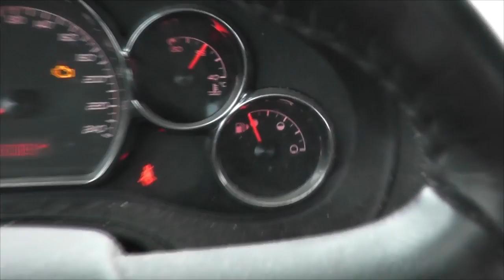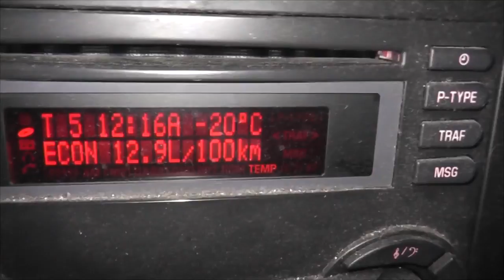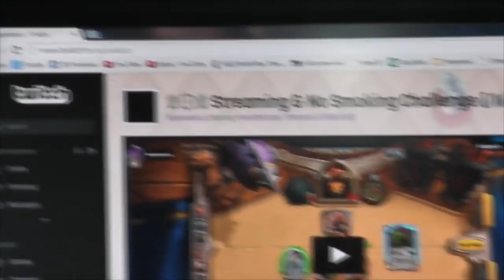We got the douse people holay!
Well the winds of shit showed up last night when I went to bed.  They said 30CM of snow but I had over 3 feet at some places.  So I am not sure what kinda glue the weather dicks were snorting.